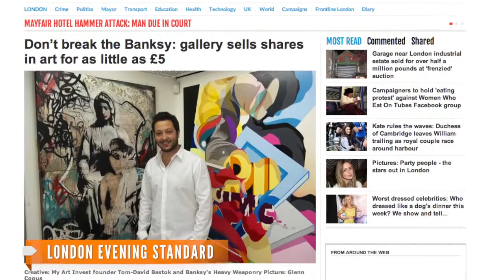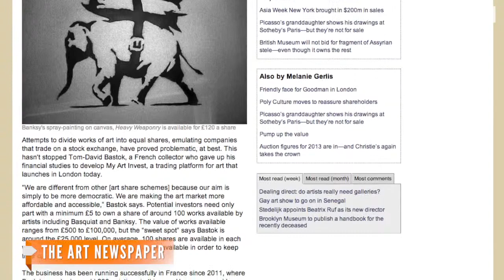London Gallery Sells 'Shares' Of Banksy's Work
A new gallery in London is giving art lovers the chance to own shares of their favorite pieces of artwork, inlcuding work by Banksy.